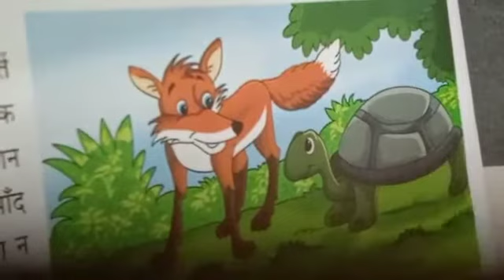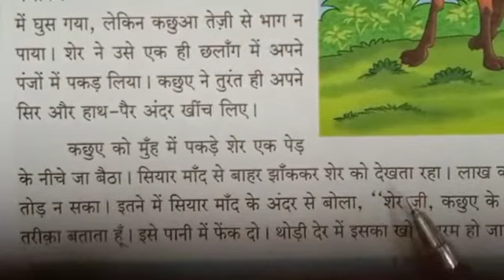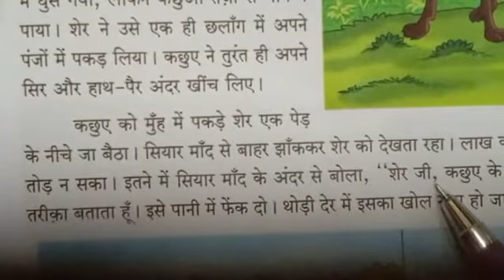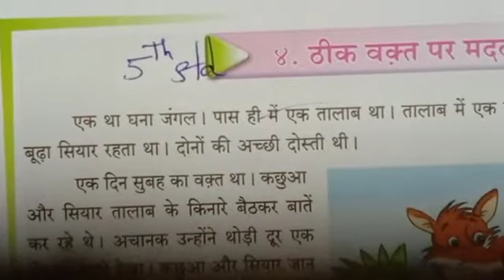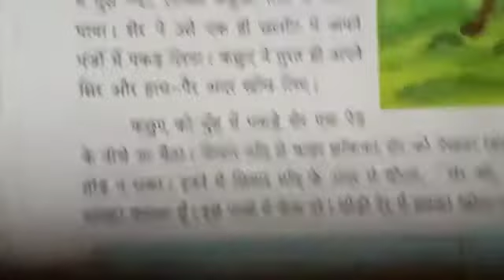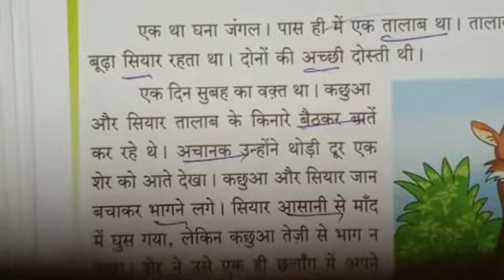Hindi (5) Part 2